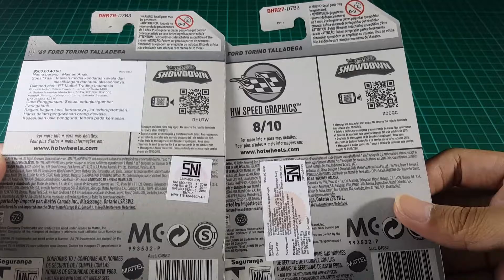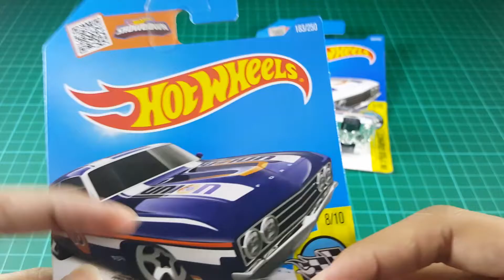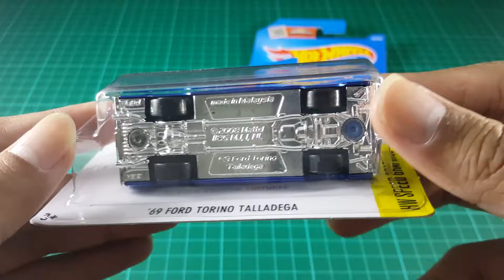TWIN Hot Wheels Review and Detail : '69 Ford Torino Talladega White & Blue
Hot Wheels Review and Detail : '69 Ford Torino Talladega White & Blue
**For Turn On Or Off Subtitles You can press CC

This VIdeo is about Hot Wheels Review and Detail : '69 Ford Torino Talladega White & Blue, i found this Hot Wheels '69 Ford Torino Talladega at my local store,  '69 Ford Torino Talladega white is the rare one i think

--= LINKS =--

'69 Ford Torino Talladega Hot Wheels 2016 HW Speed Graphics 1:64 Scale Collectible Die Cast Metal Toy Car Model #8/10 on International Long Card
Hot Wheels HW Speed Graphics 8/10 '69 Ford Torino Talladega Collector No. 183/250 by Mattel
Art Cars Hot Wheels 2016 '66 Chevy Impala Tattoo Volkswagen